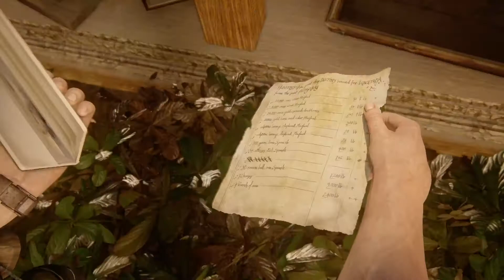Uncharted 4: A Thief’s End™ Gameplay #12